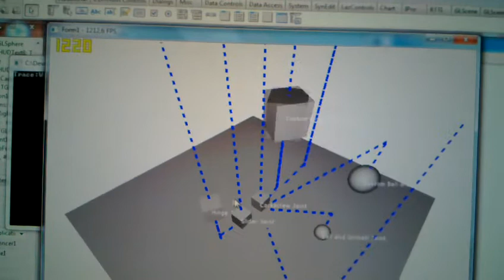Newton Joints with GLScene - Part 3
Problem with "Custom Hinge with Limits"